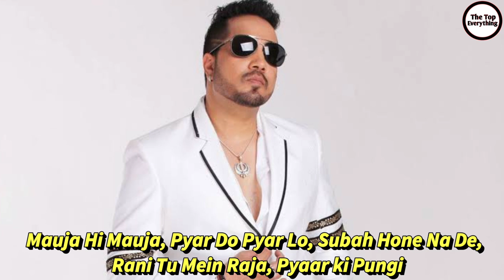Mika Singh Lifestyle 2021, Income House, Cars, Girlfriend, Biography, Family, Career & Net Worth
Mika Singh Lifestyle 2021, Age, Education, Biography, Girlfriend, House, Cars, Income, Family, Career, Music Album & Net Worth